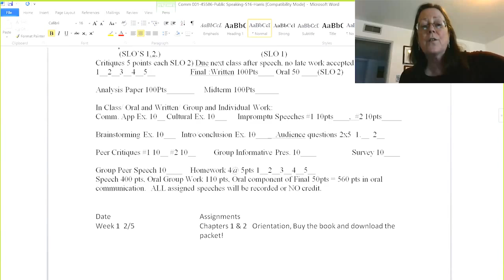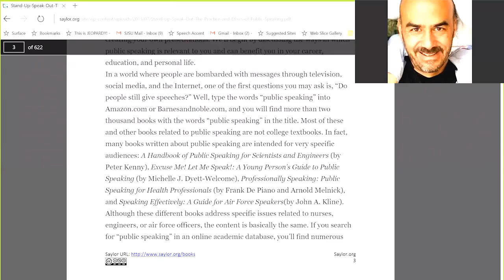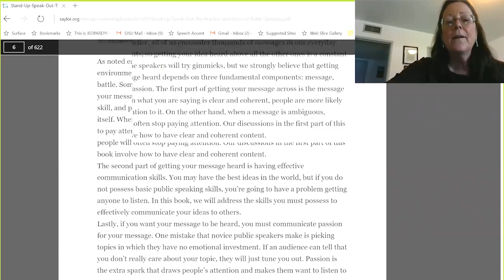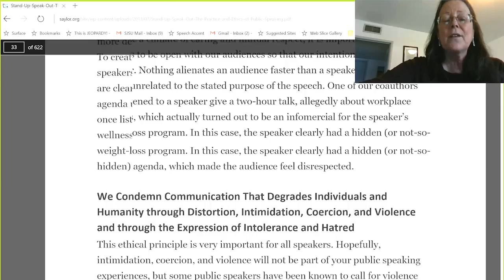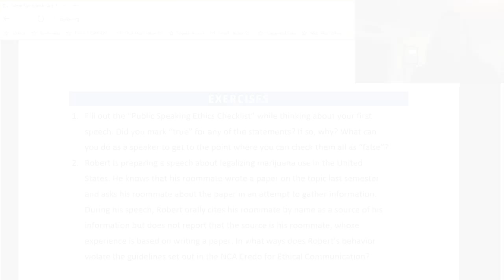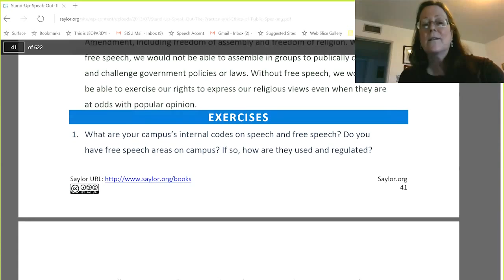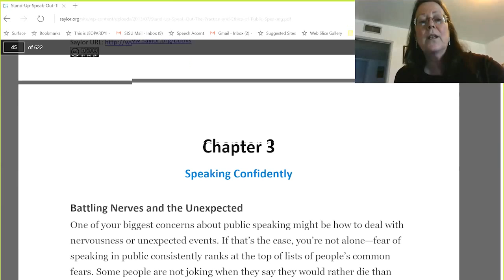COOL4ED - Liz Harris - Communication Studies - San Jose State University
Elizabeth Harris, adjunct faculty at San Jose State University, speaks about her experience using Open Educational Resources for her course.